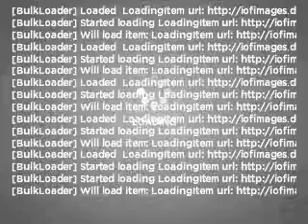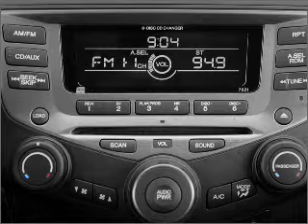2007 Honda Accord - Windber PA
Year: 2007
Make: Honda
Model: Accord
Trim: 2.4 EX
Engine: 2.4 liter inline 4 cylinder 16 valve
Transmission: 5-Speed Automatic
Color: Nighthawk Black Pearl
Mileage: 32457
Address:
107 Bantley Place